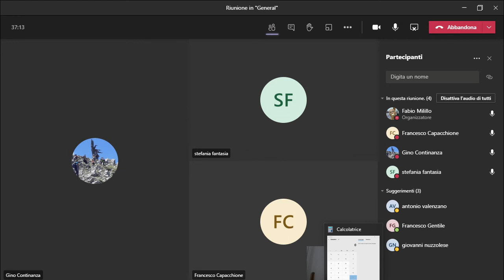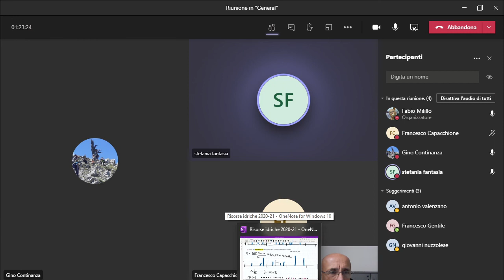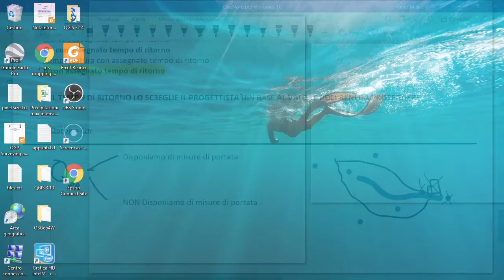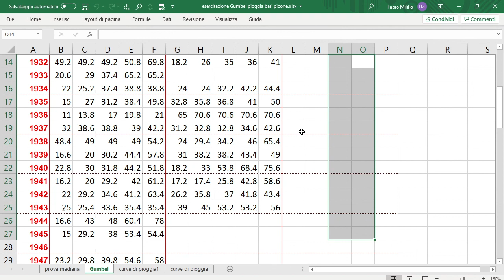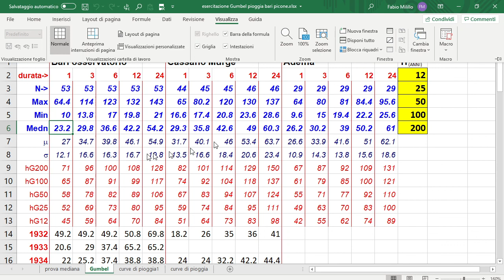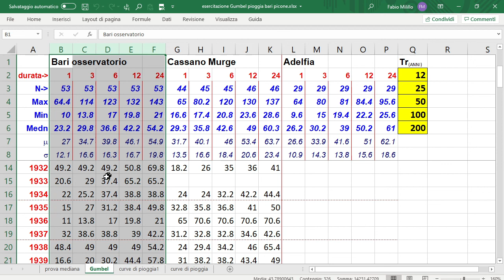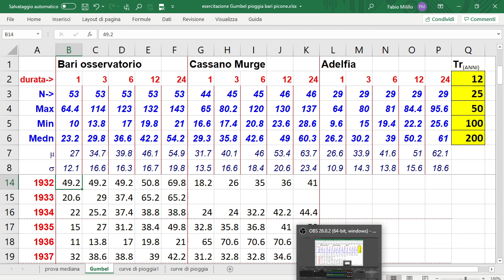2020 12 11 Tempo di ritorno, portata(o pioggia) con assegnato Tr, portata(o pioggia) di progetto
0:0 introduzione alla stima della pioggia di progetto
12:40 Il tempo di ritorno
47:30 La portata di progetto, come si determina il tempo di ritorno.
1:14:13 Stimare la portata di progetto quando disponiamo e quando non disponiamo della serie storica delle portate.
1:28:26 ESERCITAZIONE sulla pioggia di progetto.
Questo video fa parte della playlist "Idrologia 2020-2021"